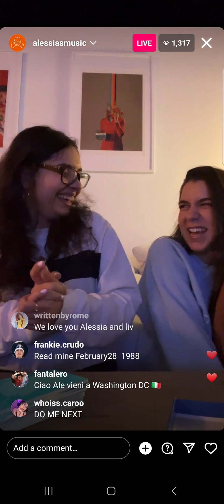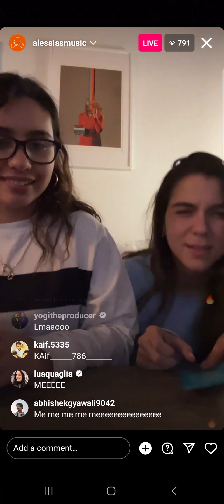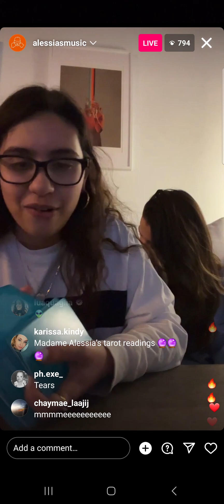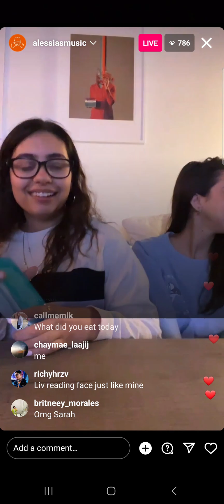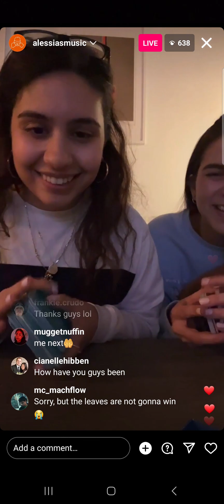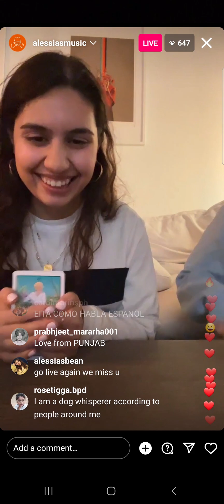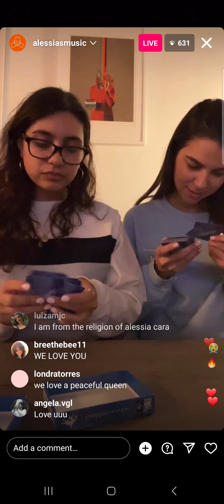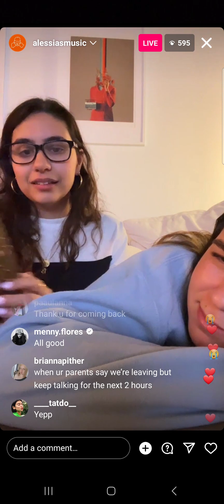Alessia Cara Instagram Live - 5/8/2023: tarot readings with Liv